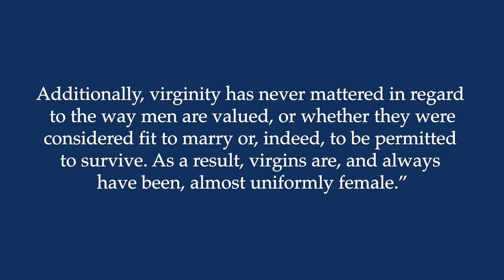Virginity Is Very Weird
I'll be honest with y'all... virginity is a very weird concept. In this video we cover a very surface level analysis of virginity and its effects. So, YouTube please don't demonetize me I promise there is nothing tantalizing about it.

CHAPTERS:
0:00 Introduction
0:53 Attempting a Definition
2:33 Virginity is Female
4:27 Language Disclaimer
6:04 Vestal Virgins and Nuns
8:28 Virginity Myths
10:32 What About Men?
13:18 Final Thoughts
14:27 Announcement!

Faith Evolving aims to be a resource for Christians seeking faith in their evolving contexts. Mary Clare Kunkel runs the account and just graduated with a Bachelor of Arts in Film and Media Production plus a minor in Philosophy. She is now attending seminary so she can continue to learn about God and in turn make that knowledge more accessible for all!